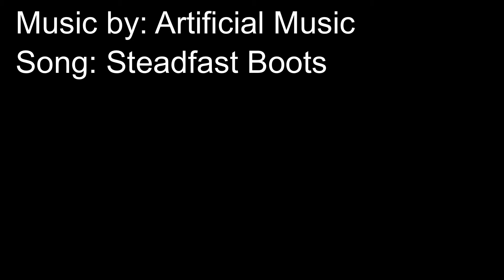O.T.C. Car 52 Prototype H-24